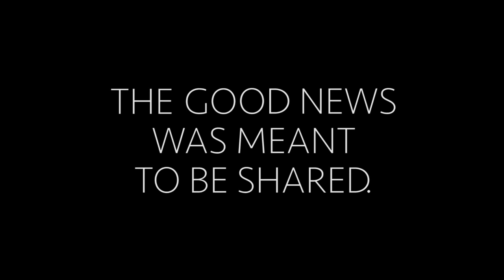LWC Sunday Morning Online Service Red The Color of Christmas 12 6